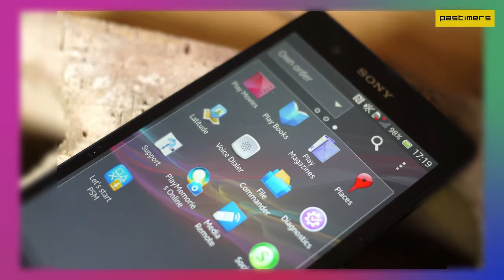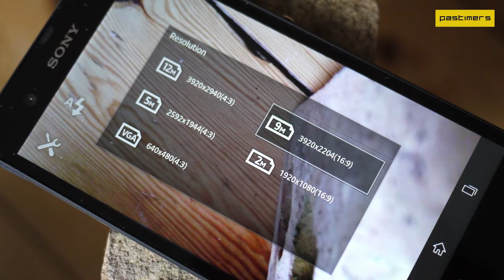Sony Xperia Z -The Most Durable High-End Smartphone Hands on Review